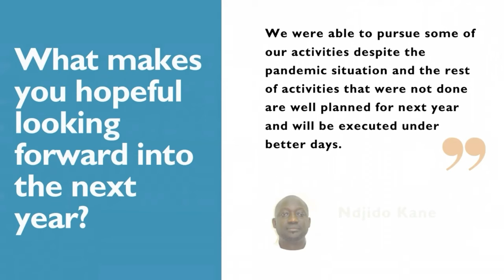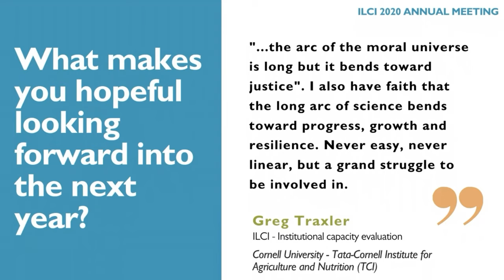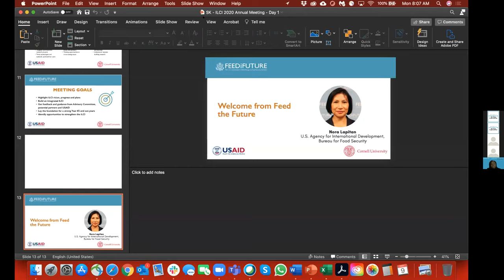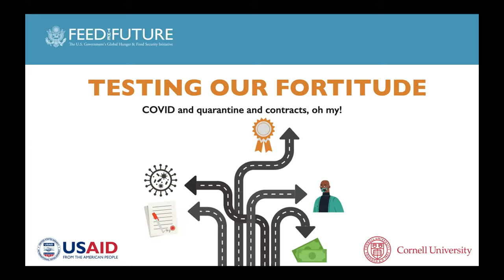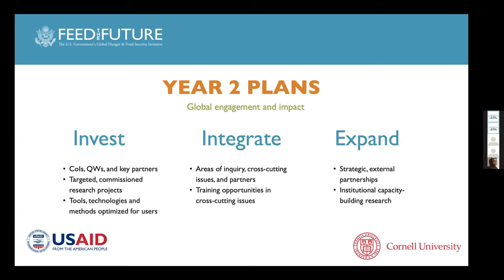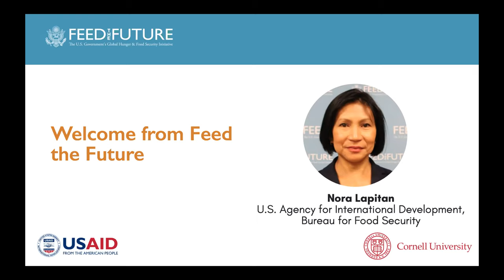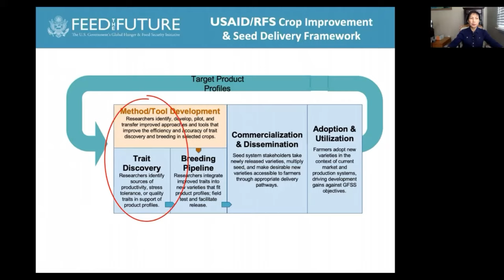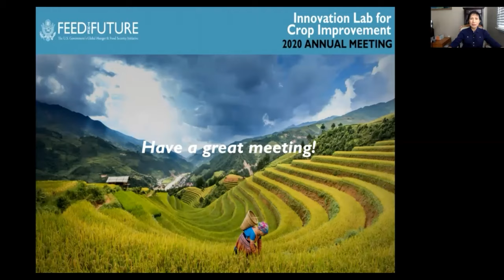Welcome: ILCI 2020 Annual Meeting day 1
The Feed the Future Innovation Lab for Crop Improvement hosted its virtual 2020 annual meeting on November 9-10. In this introduction on November 9, welcome addresses are presented by Sarah Adeyemo (Cornell Univesity), Stephen Kresovich (Clemson and Cornell Universities) and Nora Lapitan (U.S. Agency for International Development).